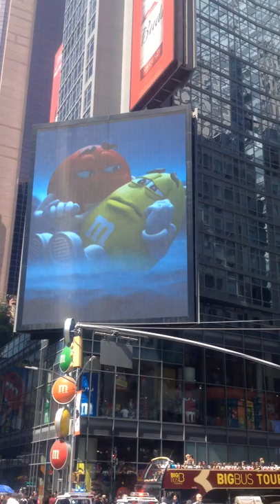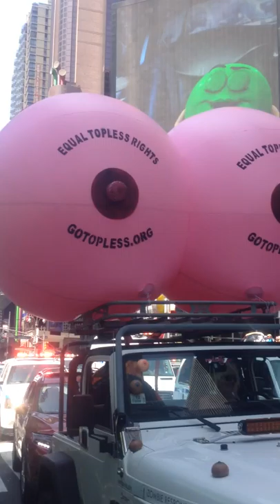Booby parade 1 NYC 2017-08-26